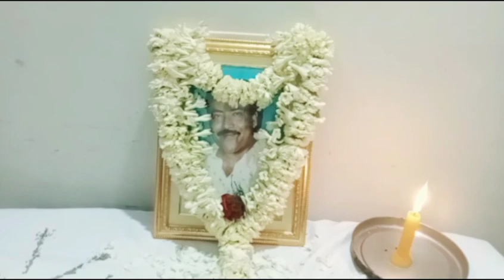কি সমস্যায় পড়া গে ল রাস্তার ওপার দেখা যাচ্ছে না।।5th death anniversary 2024।।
Bangla vlog
vlog
family vlog
death anniversary
youtube video

আজ আমি আমার শ্বশুর মশাই এর পঞ্চম তম মৃত্যুবার্ষিকী সবার কাছে বাবার আত্মার শান্তি কামনা করার অনুরোধ রইল। আমাদের মধ্যে মানুষ টি নেই কিন্তু হৃদয়ে থাকবে সারাজীবন যেখানেই থাকুন খুব ভালো থাকুন।❤️❤️❤️❤️

your queries 👇👇 👇👇

5th death anniversary
death anniversary of father in law
death condolence
death anniversaryFather in law
death memorial message